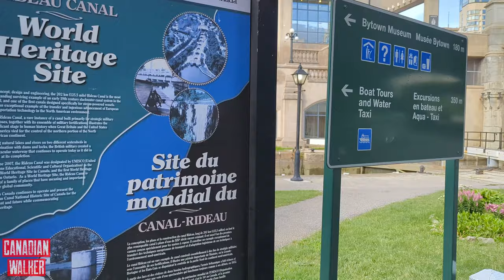Walk Along the Rideau Canal in Ottawa, Canada | A Must See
When in Ottawa, a visit to the historic Rideau Canal is a must! This UNESCO World Heritage Site is a major attraction that weaves its way gracefully through Ottawa’s charming downtown core.
The Rideau Canal is a 202 kilometre long canal that links the Ottawa River, at Ottawa, with the Saint Lawrence River at Kingston, Ontario, Canada.

Thank you for taking the time to watch this video.

Creator: Canadian Walker
Filmed: Saturday, 8 July 2023, 18H30 PM (EDT)
Weather: Sunny, 🌤️ 27℃ / 80 ℉
Spot: Ottawa, Canada - Rideau Canal

My Travel Essentials:
🧳 Travel Luggage Organizers➤
🔌 Cable Organizer Bag➤
👟 Travel Shoe Bags➤
☁️ Travel Pillow➤
🦷 Travel Toothbrush➤
🔋 Power Bank➤
🎧 Powerbeats Pro➤
🎧 Apple AirPods Pro➤
🎒 Camera Backpack Large➤
🎒 Lite Camera Backpack➤